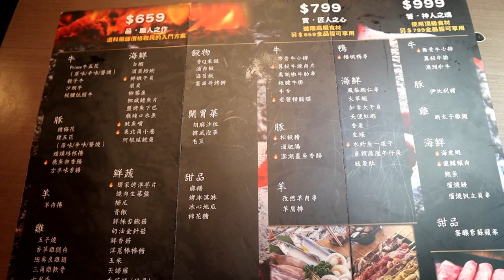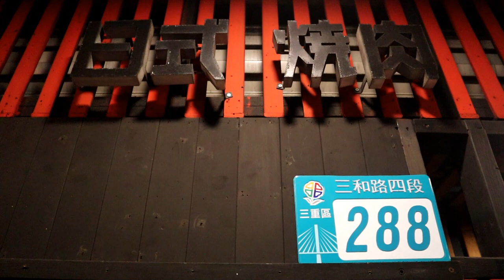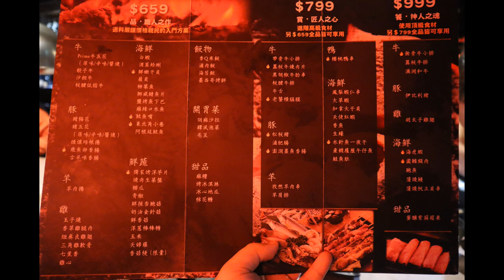燒烤吃到飽－名炙炭火燒肉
名炙日式炭火燒肉
241新北市三重區三和路四段288號